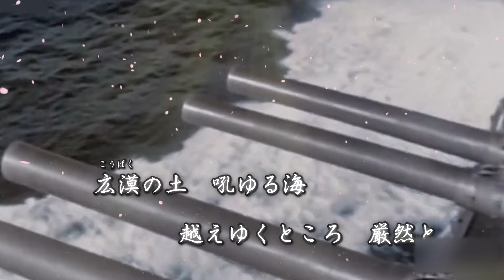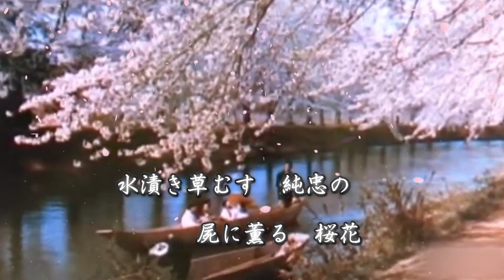【帝国陸軍】カッコいい日本国の軍歌 - 進軍の歌【名曲】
【帝国陸軍 軍歌】進軍の歌

音源には高音質化処理を施しています。イヤホンやヘッドフォンでお聴きください。
私が今使ってる、わりと本気でオススメ出来るイヤホン/ヘッドフォンはこれ↓
イヤホン：
ヘッドフォン：
低価格でも音質良き：
イヤホン：
ヘッドフォン：
※注：実際に使った上での個人的な感想です！参考までに。

今の私たちと、日本国を護るために戦った先人に敬意を払おう。
大和民族の一人として、海国日本の国威を世界に宣揚しよう！